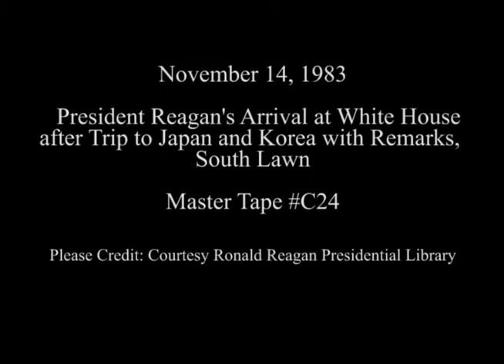President Reagan’s Remarks upon his Arrival from Japan/Korea to the White House on November 14, 1983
Full Title: President Reagan’s and Nancy Reagan's Arrival with Korean children Ahn Ji Sook, Lee Kil Woo at the White House after their Trip to Japan and Korea via Marine One and then gives Remarks on the South Lawn on November 14, 1983

Access Restriction(s):Unrestricted
Use Restriction(s):Unrestricted